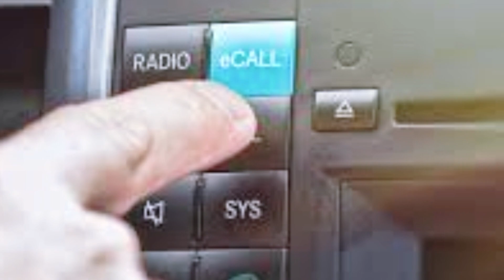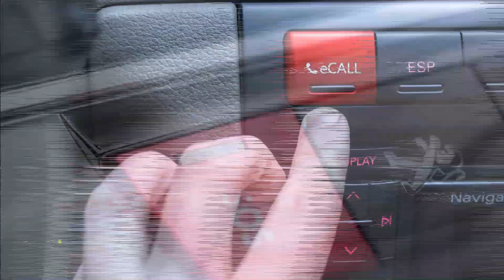💥que es el sistema ECALL del COCHE💥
El sistema eCall es una tecnología de emergencia que se encuentra integrada en muchos coches modernos. Se trata de un sistema automático de llamada de emergencia que se activa en caso de accidente o emergencia en la carretera. El objetivo principal del sistema eCall es proporcionar asistencia rápida y eficiente a los ocupantes del vehículo en situaciones de emergencia.

Cuando se produce un accidente grave, el sistema eCall se activa automáticamente y realiza una llamada de emergencia al centro de respuesta correspondiente. Esta llamada de emergencia incluye información vital, como la ubicación exacta del vehículo, el número de ocupantes y otros datos relevantes. Esto permite a los servicios de emergencia llegar rápidamente al lugar del accidente y proporcionar la asistencia necesaria.

Además de la activación automática en caso de accidente, el sistema eCall también puede ser activado manualmente por el conductor o los ocupantes del vehículo en caso de presenciar un accidente o una emergencia en la carretera. Esto permite una respuesta rápida y eficiente en situaciones en las que se requiere asistencia inmediata.

El sistema eCall utiliza tecnología de comunicación inalámbrica, como el GPS y la red móvil, para transmitir la información de emergencia al centro de respuesta. Esto asegura que la ubicación del vehículo sea precisa y que los servicios de emergencia puedan localizarlo rápidamente.

El sistema eCall es obligatorio en la Unión Europea desde el año 2018 para todos los coches nuevos. Esta medida tiene como objetivo mejorar la seguridad vial y reducir el tiempo de respuesta en situaciones de emergencia. Además, se espera que el sistema eCall pueda salvar vidas al proporcionar una respuesta más rápida y eficiente en caso de accidente.